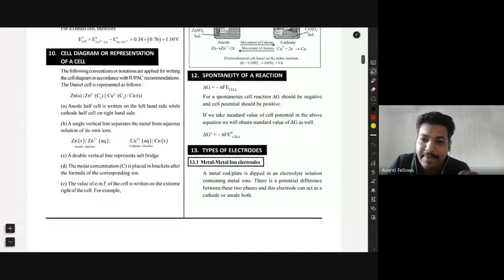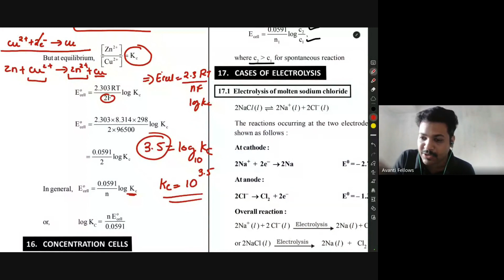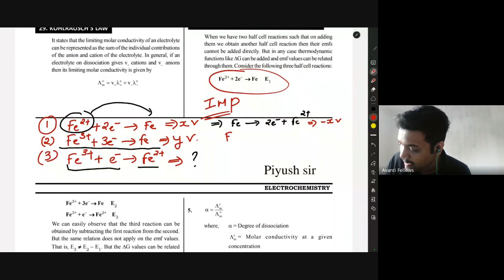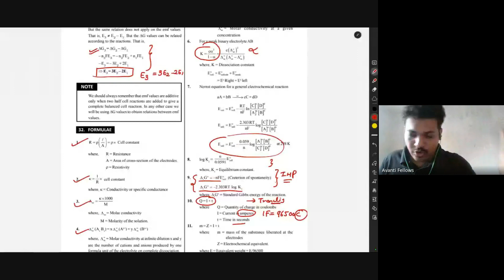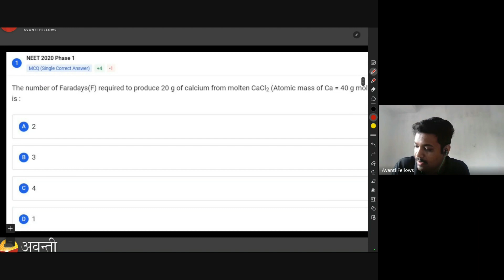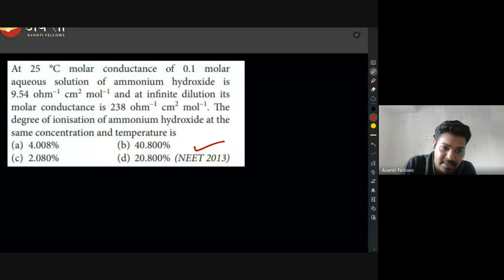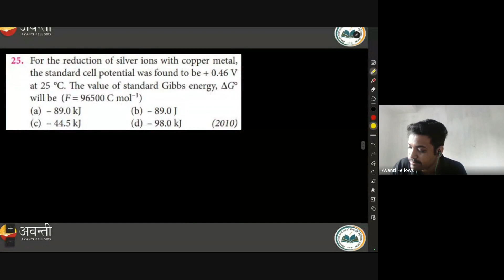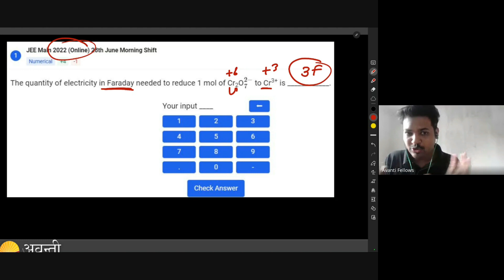12 B01 Chemistry (2024-03-30)